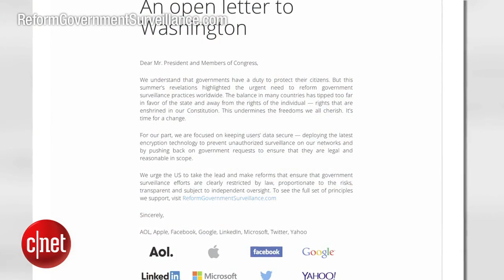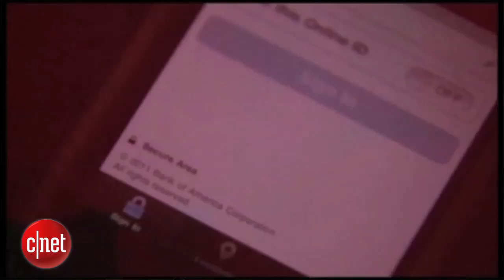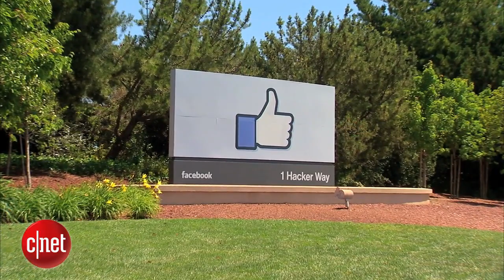CNET News - Inside Scoop: Tech giants want limits on government snooping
In an open letter to President Obama and members of Congress, a group of technology heavyweights including Apple, Google, and Facebook is calling for greater oversight of government surveillance.  CNET's Seth Rosenblatt details what the companies are seeking and what the move means for consumers.